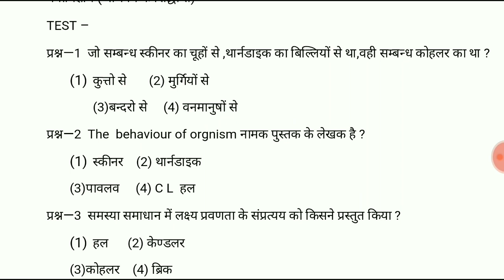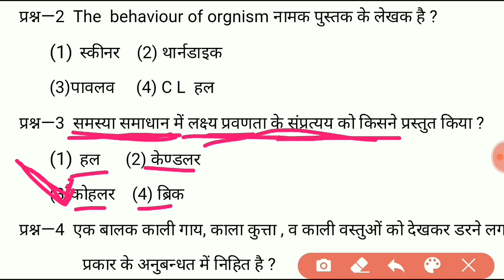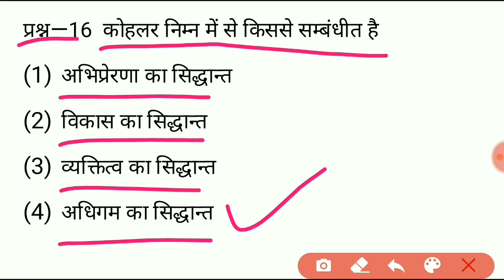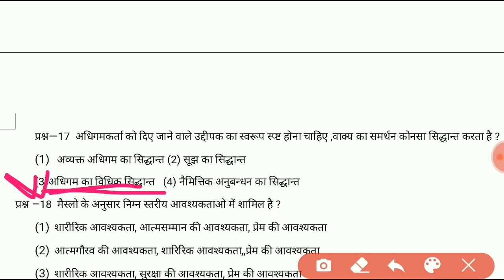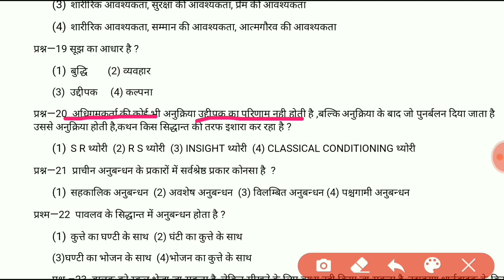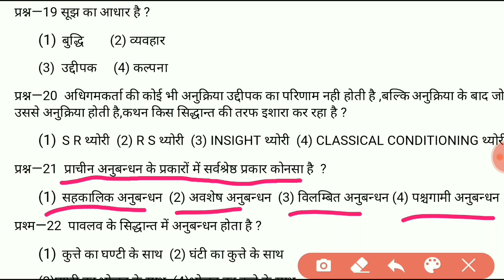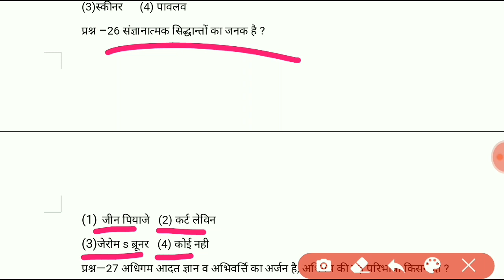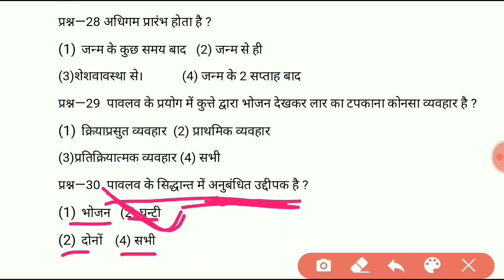मनोविज्ञान के अतिमहत्वपूर्ण प्रश्न/अधिगम के सिद्धान्त/ psychology important question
मनोविज्ञान के  अतिमहत्वपूर्ण प्रश्न/अधिगम के सिद्धान्त/ psychology important question/psychology best quetion/Reet psychology
Psychology important question, pedagogy important question, psychology best question, psychology 30 important question,
Educational psychology 30 Questions,Reet,CTET,MPTET,UPTET,PEDAGOGY TEST,REET PAPER 2016,
मनोविज्ञान के महत्वपूर्ण प्रश्न, Reet ke purane paper,
Educational psychology 30 Questions
मनोविज्ञान test